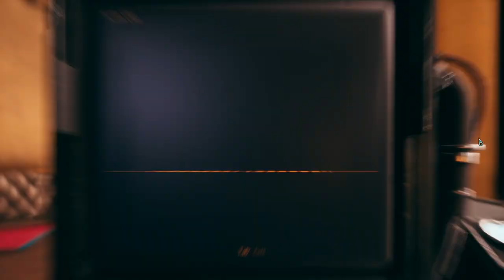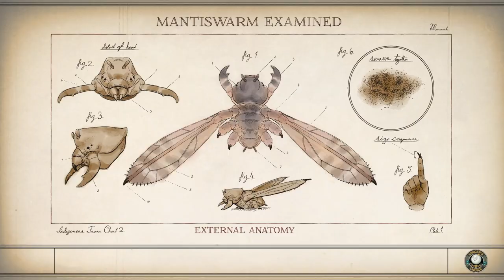The Outer Worlds │ Roseway │ Supernova Gameplay Walkthrough Part 15